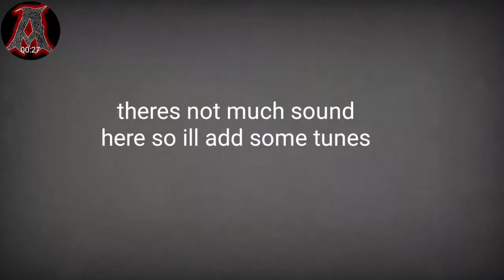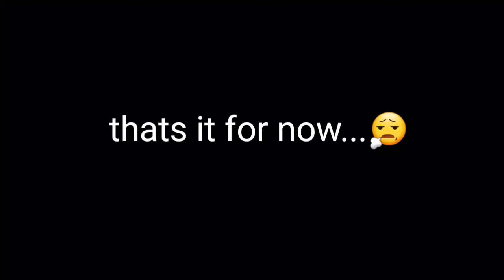Lets play miriam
Hello Description Box reader🖐. so i dont have much to say. if you would like to see a specific game let me know down in the comments. until next time guys peace✌